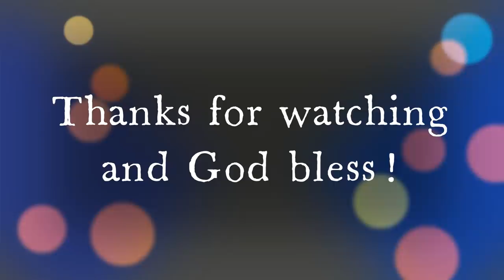Brrrr! Dairy Farming in the Cold/Frozen Waterer/Gehl 4400 Skid Steer Repair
Minnesota is definitely making dairy farming a challenge right now.  The cold weather has our machinery not starting, and our one automatic waterer is frozen.  The cows don't seem to mind the cold, as Alan explains how the cows keep the barn toasty warm even when it's frigid out.  Jen shares our new Jersey Heifer Calf, Ruby.
We show some of our chores, and laugh at Jen's terrible wood chopping skills.
The weather has been a roller coaster, after a -30 night it was up in the 20's, so the cows got to go out.  That resulted in some hilarious footage of the cows getting into trouble.  Big surprise there, not!
We're able to have someone come out and steam the frozen pipe and get the youngstock a drink from more than just a bucket.